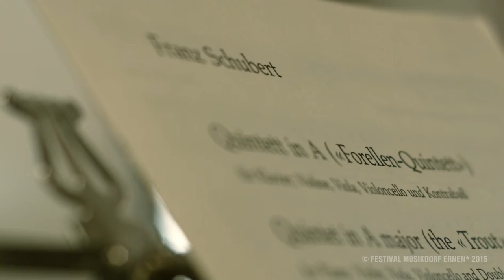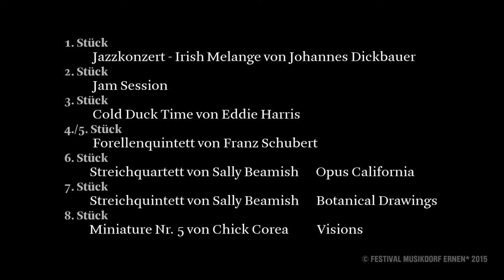Musikdorf Ernen - "On the Move - in a Roundabout Way" am 2. August 2016 - Trailer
"On the Move - in a Roundabout Way" - Music for Electric Bass and 14 Strings (2015/2016)
Die Weltpremiere am 2.August 2016 und die Entstehung der Auftragskomposition, die von dem Schweizer Komponisten Alfred Zimmerlin geschrieben wurde, wird von einem Filmteam begleitet und dokumentiert, von den ersten Begegnungen zwischen Alfred Zimmerlin und Arnulf Ballhorn über die Entstehung eines völlig neuen Instruments für dieses Stück durch den Münchener Bass-Bauer Andreas Kristall bis hin zur Uraufführung beim Festival in Ernen im August 2016.
Der Trailer vermittelt Eindrücke des Festivals "Musikdorf Ernen" und der Zusammenarbeit der Beteiligten.